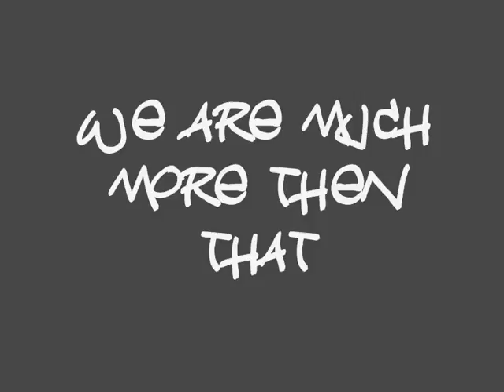BP recuiting vid [[MELBOURNE SHUFFLE]]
BP are rising again and were looking for
some new tallent
lookin for ages in between 12 n 18
comment and rate if intrested
and ill get back to you:)

thanx heeps
n were interested in some good tallent
if u think ur up to it
comment  the vid